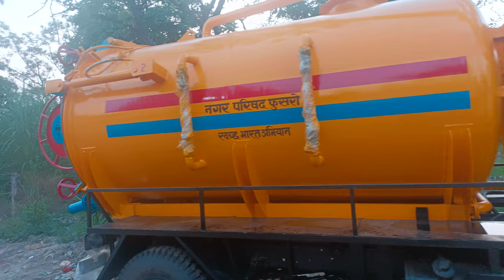Sewer Suction cum Jetting machine | septic tank | toilet cleaner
Sewer Suction cum Jeting machine with hydraulic fitting